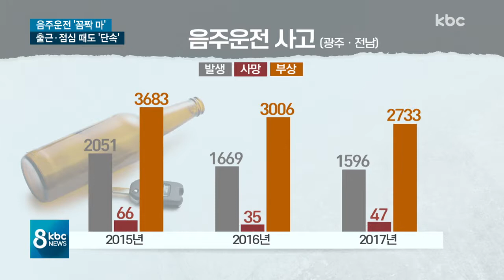출근ㆍ점심 시간 음주 운전 단속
최근 3년 간 광주·전남에서 음주 교통사고 5천 3백여 건이 발생해 148명이 숨졌습니다.

이런 잘못된 관행을 막기 위해 경찰이 일제 음주 단속을 실시했습니다.

전현우 기자가 현장 취재했습니다.